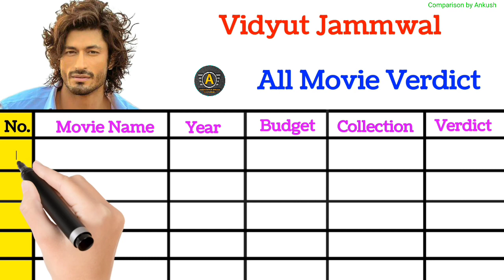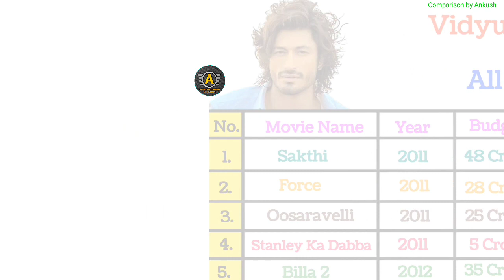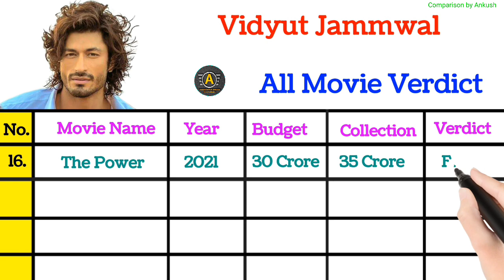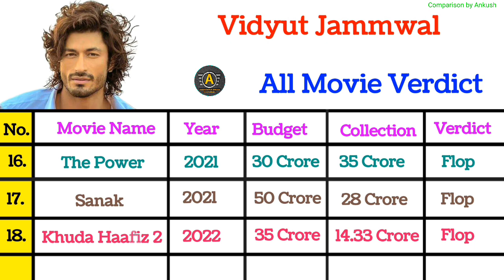Vidyut Jammwal All Movie Verdict 2022 || Hit & Flop All Movies List With Box Office Collection